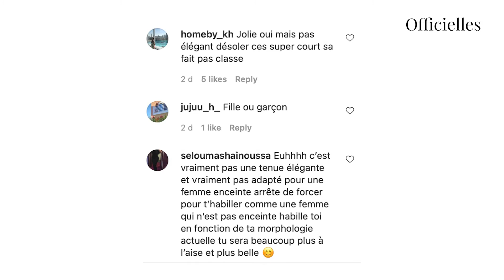Jazz enceinte : elle s'attire les critiques des internautes en montrant son ventre